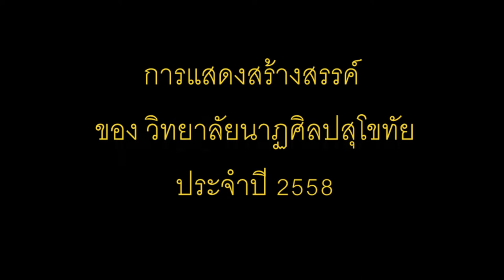ระบำกมุทนพมาศ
ระบำสร้างสรรค์ โดยวิทยาลัยนาฏศิลปสุโขทัย